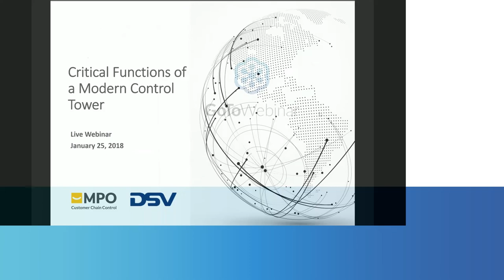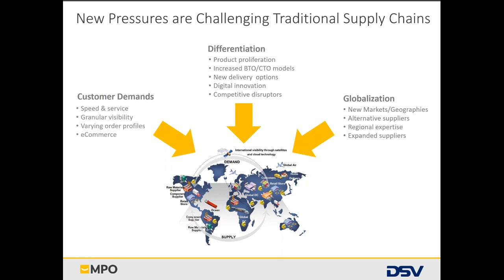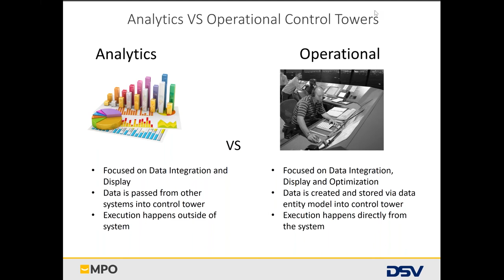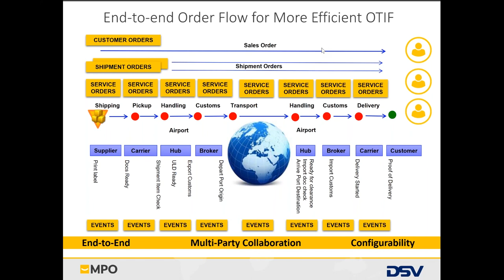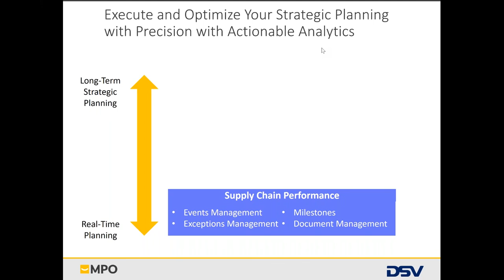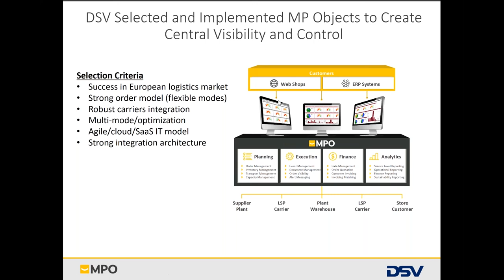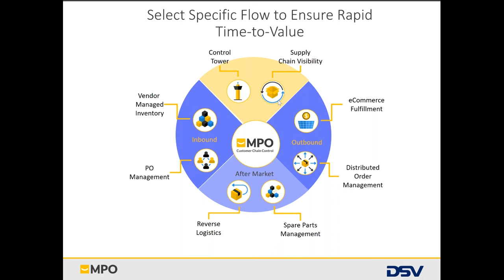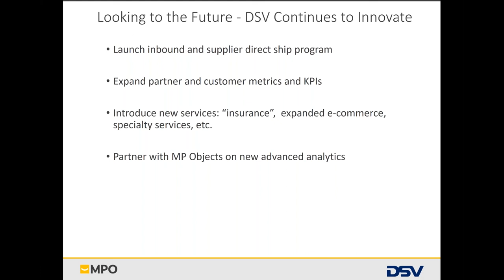Critical Functions of a Modern Control Tower (Webinar)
We’re all familiar with the challenges of buying enterprise technology for the supply chain. Seemingly endless alternatives and substitutes, buzzword messaging, and ‘me too’ functionality all contribute to the confusion. In this webinar we’ll help you cut through the noise that surrounds Supply Chain Control Towers and help you build a functionality checklist to find the best solution for your organization.

Join DSV as they discuss the critical questions you should pose to your organization and solution vendors as you evaluate Control Tower solutions. They will share the different categories of Supply Chain Control Towers as well as the key functionality that is integral to overall success.

Join us and you’ll also learn:
• How to tell the difference between an operational and analytics Control Tower
• The 15 critical pieces of Control Tower functionality and why you need them
• The typical time-to-value of Control Towers once you’ve implemented one.

Speakers include:
Dolf Lohuis, Director Freight and Distribution Management Flexmanager, DSV Solutions
Brian Hodgson, EVP, MP Objects